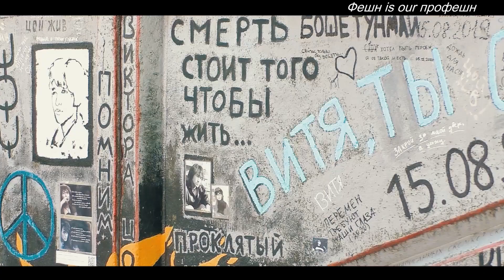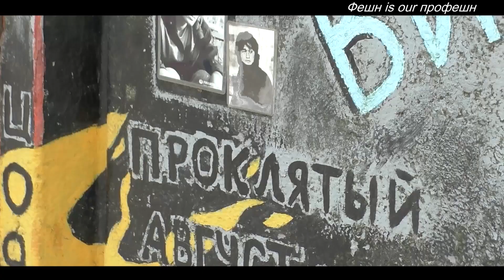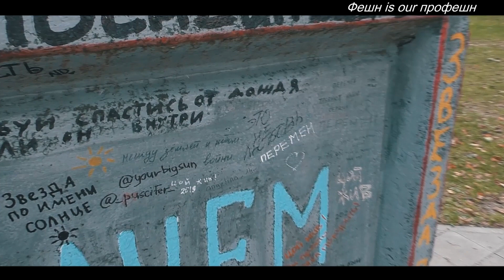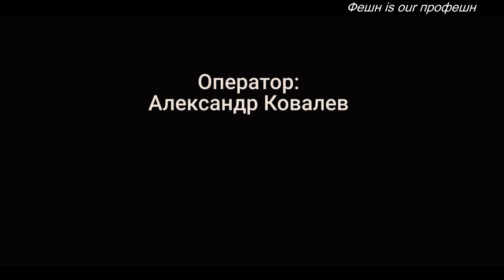Конкурс талантов Мисс и Миссис Минск 2021, приложение AR WALL, Fashion is our Профешн, вып. 154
Фешн is our профешн с Ксенией Голд

1. Конкурс ТАЛАНТОВ,, Мисс и Миссис  Минск 2021
2. Презентация приложения AR WALL на стене памяти Виктора Цоя в Минске.fashion trends2021 fashion trendsFashion